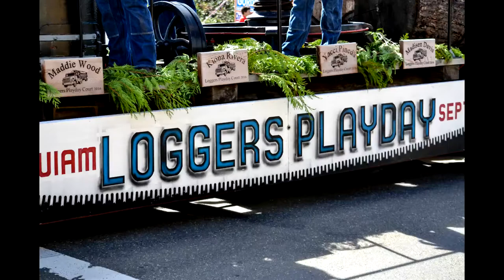Loggers Playday 2016 - Hoquiam, WA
The logging industry is the culture of Hoquiam, Washington. The first Loggers Playday was in 1964.  It is a tradition for the community to pull together and put on a parade supporting the logging industry and a professional competition that the locals get to take part in.
Hoquiam (Ho'-kwee-um, or Ho-kwim, to natives) was incorporated on May 21, 1890. Its name comes from a Native-American word meaning "hungry for wood", so named from the great amount of driftwood at the mouth of the Hoquiam River.